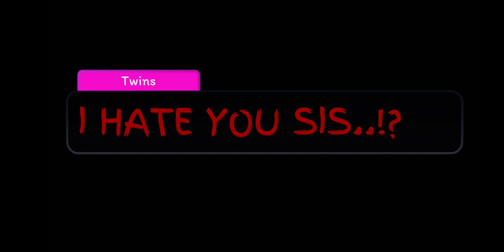Broken promise * Ft: Tsp . Zee . Zuzy * Gacha club * Piggy X Gacha * Piggy *